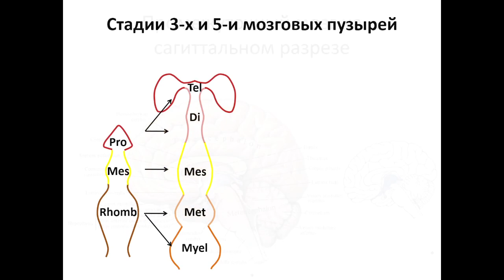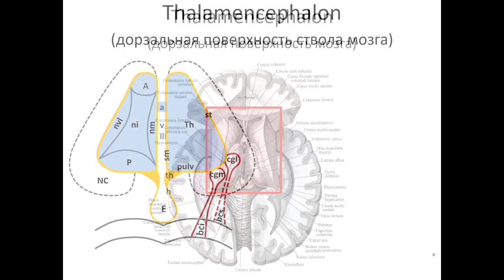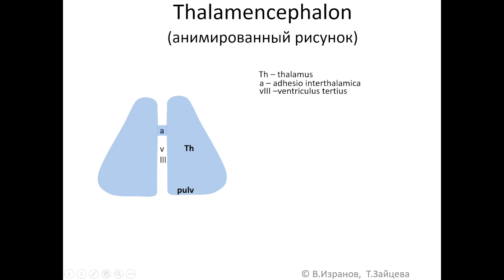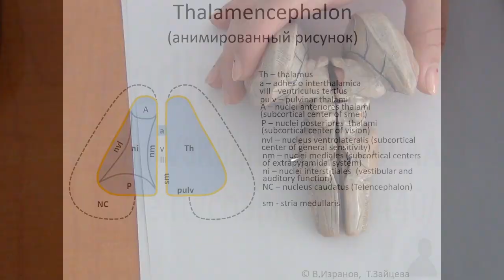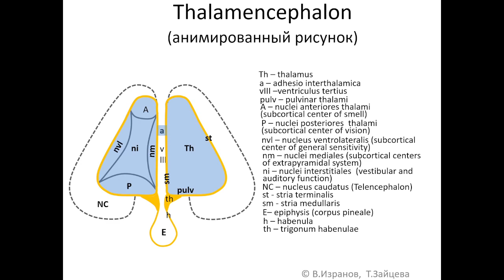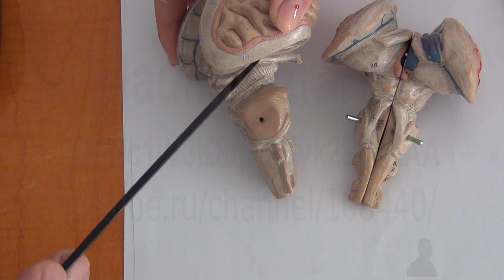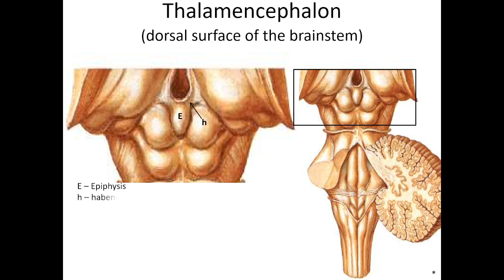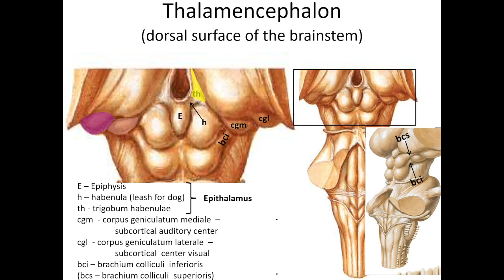Промежуточный мозг. 2022 05 06 09 38 57